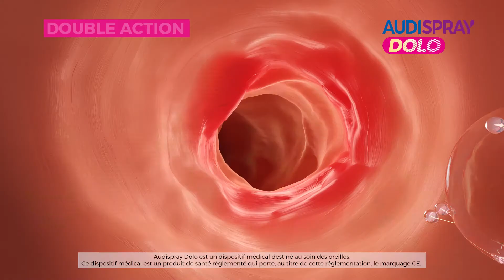AUDISPRAY DOLO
AUDISPRAY DOLO soulage la douleur et les démangeaisons du conduit auditif externe.